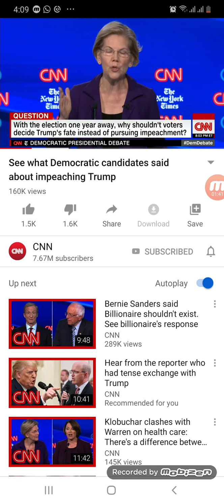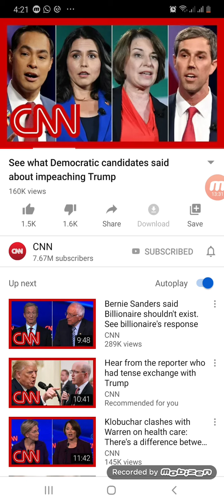America future is fire and brimstone